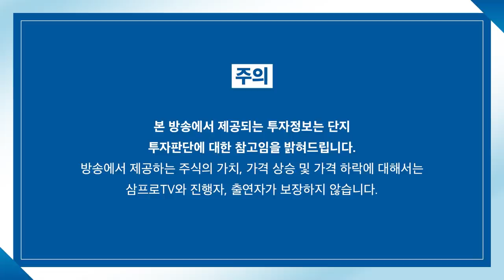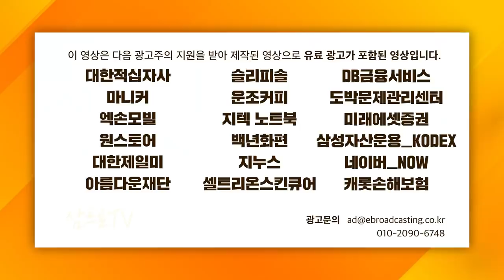[증시셔터맨] 위메이드 급락, 펄어비스 상승 무엇이 다를까? f. 유안타증권 박현상 차장